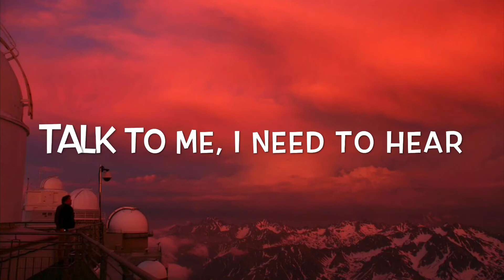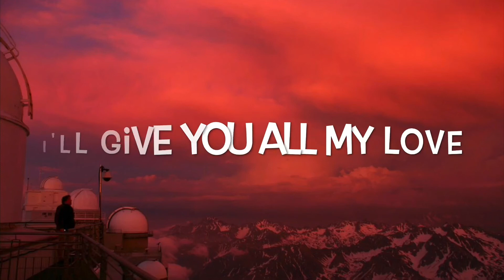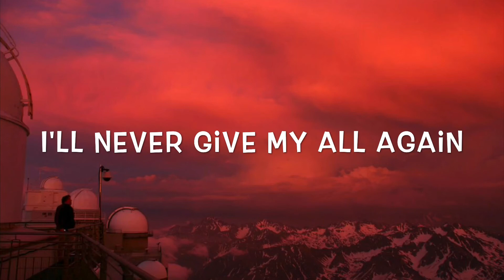Trevor Daniel - Falling Lyrics